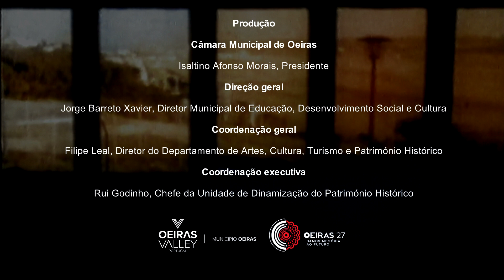MURAL | Presos Políticos Caxias: entrevista # 10 - Carlos Coutinho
Nome: Carlos Coutinho
Ano nascimento: 1943
Local do registo: Algés
Data do registo vídeo: 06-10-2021